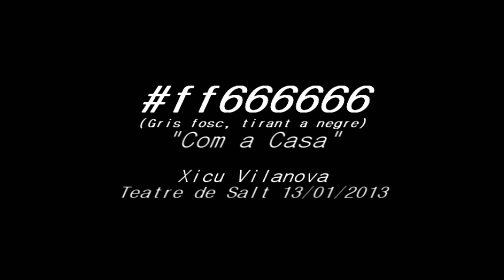ff6666666 Gris fosc, tirant a negre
Com a Casa
Xicu Vilanova
Teatre de Salt
13/01/2013